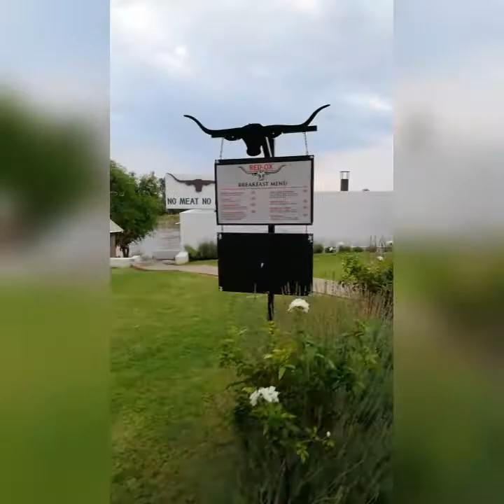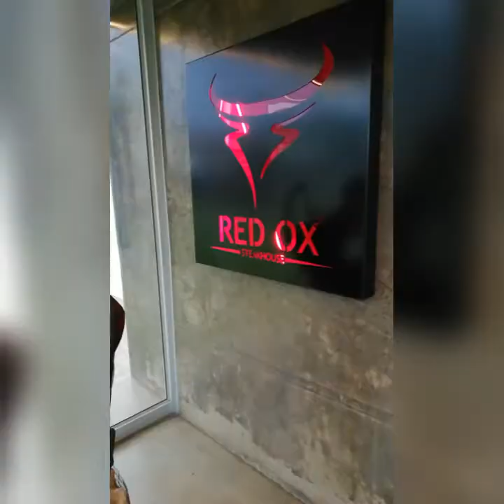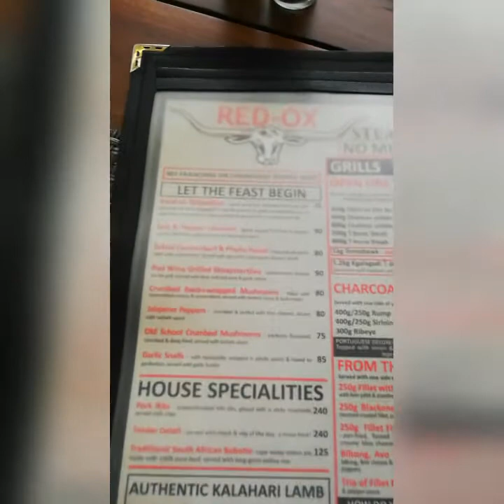Date Night 🌃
Sune and I decided to do a pre-valentine's date at Red Ox Steakhouse in Upington. Hope you guys enjoy.